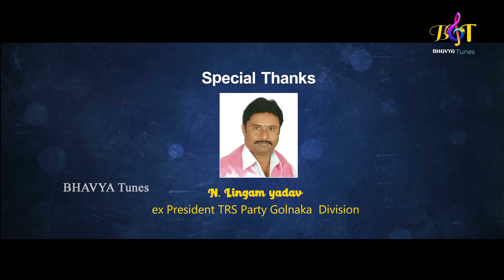SENCHALOLLA GANGAMANI DJ SONG II LATEST FOLK SONG II SINGER LAVANYA II NAKKA SRIKANTH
Director,Choreographar& Actor: Katherapaka Srinivas
Producer : Balu Paloji
Lyric Writer:  Vanthadupula Ganesh
Singers:  Nakka Srikanth & Lavanya
Actress: Varshini Varma
Disk Jockey : Dj Linga
Music Director: GL Namdev
Dop & Editing: Ajay Kodam
Technical Support: Santhosh Kodam
Production: BHAVYA Tunes
Special Thanks: 'Disha' Staff, Gajwel Venu Anna, Lyrics Writers: Ajay Kumar, Ramsagar Laxman.

ఈ సాంగ్ కాపీ చేసి చానల్ లో పెడితే Copy Rights Strike పంపడం జరుగుతుంది  Please సహకరించండి